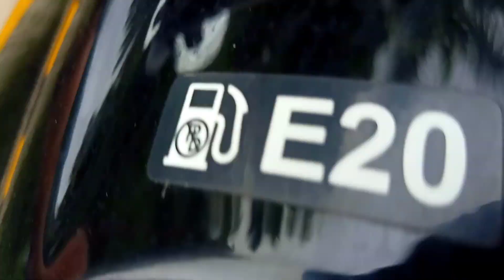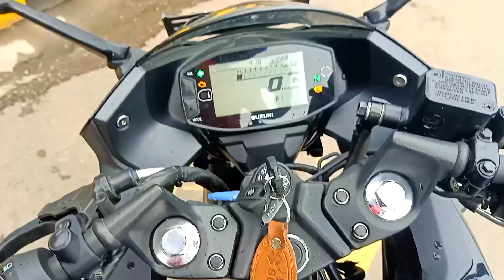2023 All New Suzuki Gixxer SF 155 | Features | Price 🔥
So, Guys   Aaj hum baat karne Wale Hain Suzuki ke gixxer new bike ke bare mein jo ki 2023 Suzuki gixxer SF 155 yah gadi mein hai aapko dikha milta hai 150 cc ka engine jo ki produce Karta hai 13.8 BHP and 13.4 mm torque. agar aap soch rahe hain koi best gadi chahie jiska engine bahut jyada refine ho to aap is gadi ko dekh sakte hain maine aapko detail mein bataya hai ki yah gadi aapke liye ho sakti hai nahin agar aap iske bare mein soch rahe hain is bar gadi ko lene ke bare mein soch rahe hain toh.

Sr No.14, Hissa No.3C/1, Pune Solapur Road Next to Tekawade Petrol Pump, Maharashtra 411028